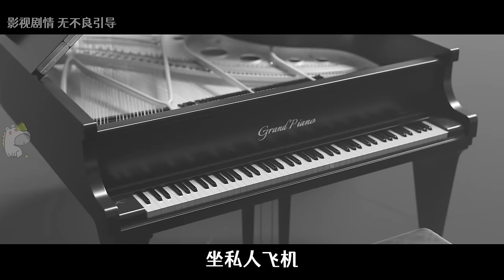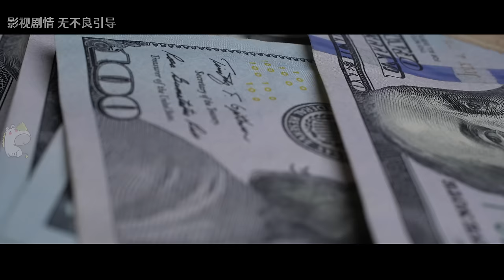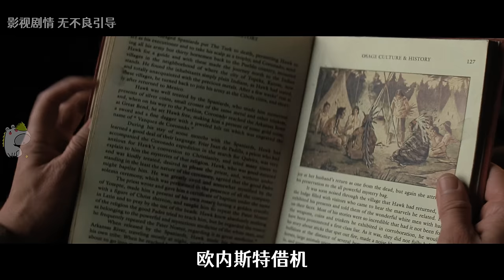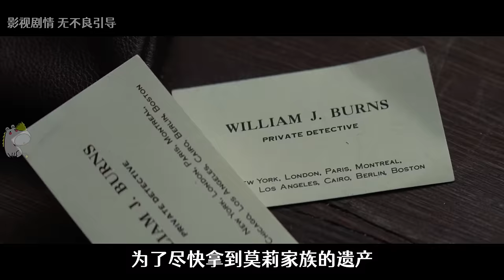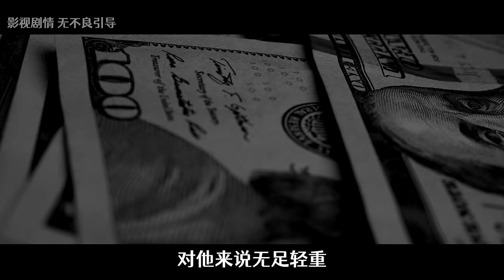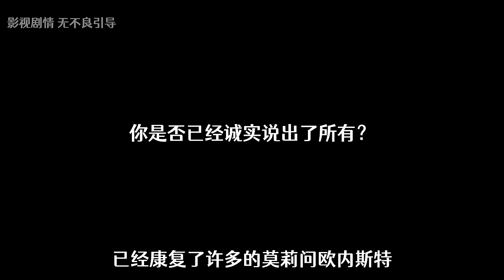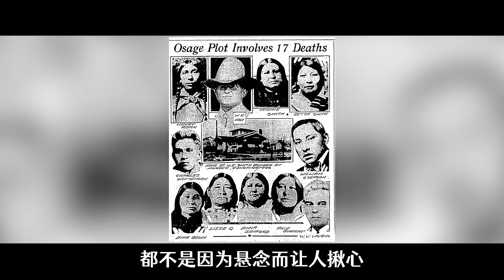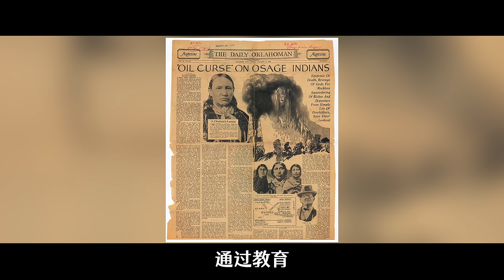太罪惡！史上最駭人的案件，現實遠比電影更可怕｜奧斯卡10項提名《花月殺手》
充滿血淚的天降橫財